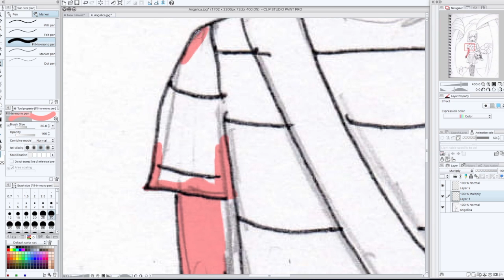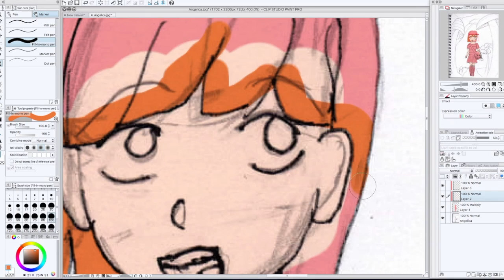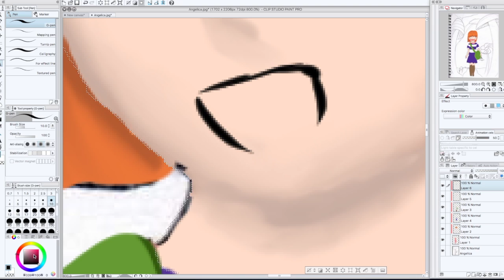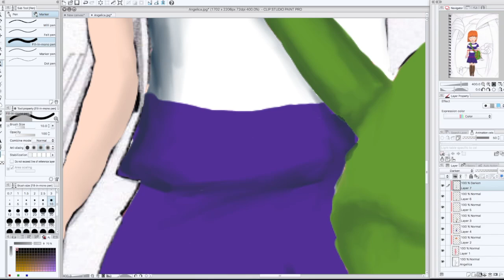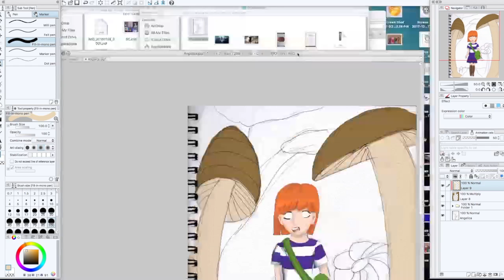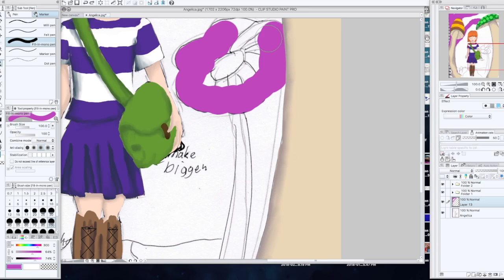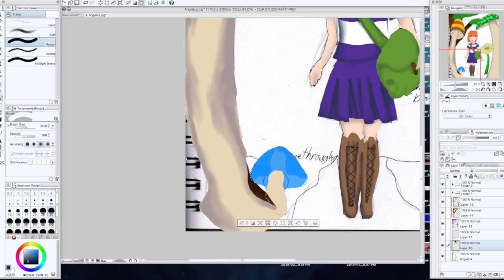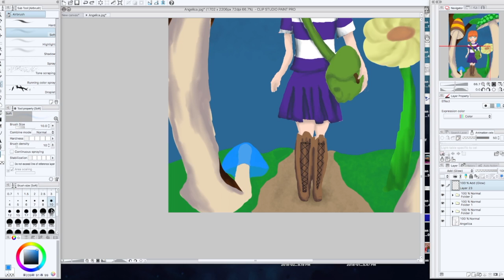OC Speedpaint| Angelica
Hi guys, I'm back! Today I decided to draw a Character of mine, Angelica. Enjoy!